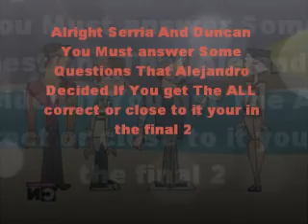Total Drama World Tour Camp Episode 27 "Hola Finale Part 1"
After Alejandro Won A Place In The Final 2.Its Down To Serria And Duncan To Win A Place In The Final 2 With Alejandro.So Who Is Gonna Be In The Final 2 With Alejandro?Find Out By Watching The Video.